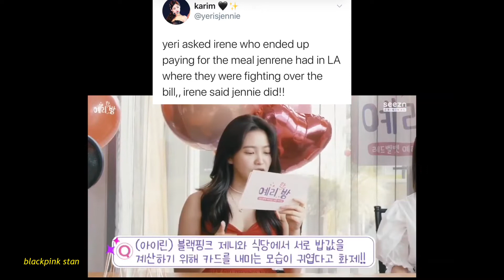Blackpink and Redvelvet Friendship Moments Compilations // Blackvelvet